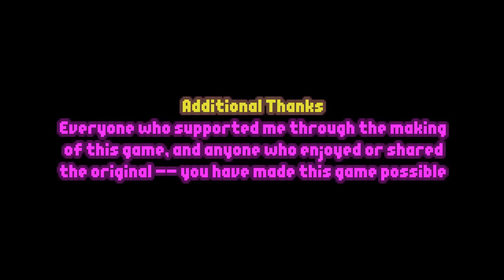Millbee Accidentally Beats | Bleed 2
Well that was a surprise.

Catch me live, Everyday at 5pm GMT.